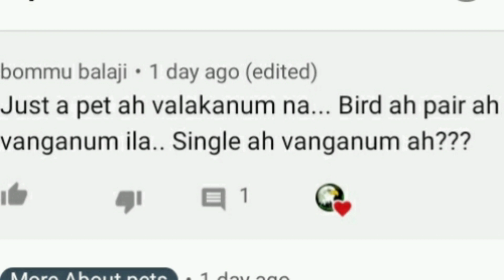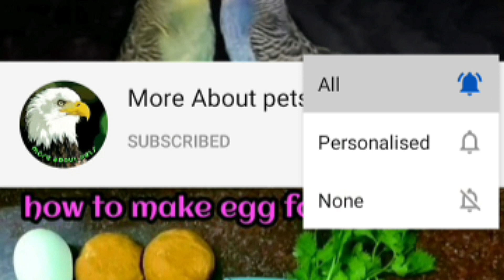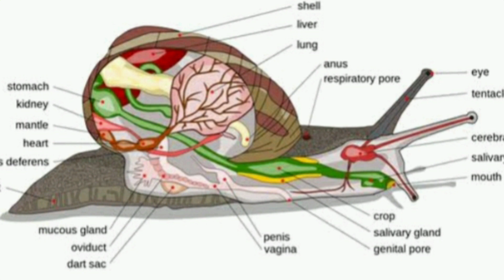can we grow pair or Single bird??? | tamil | more about pets | MAP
how to train birds video link

what to do when birds flew from cage video link

training and taming video link

hey guys, welcome to more about pets channel. today  we are going to about the topic CAN WE GROW BIRDS IN SINGLE OR PAIR.

JOIN IN OUR MAP FAMILY

for Rs10(join fee)

(no calls allowed)
Payment details will be explained there

The winner will be announced on next week Thursday